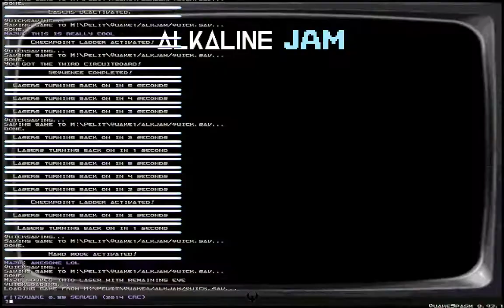Quake - Alkaline Jam - Logistics of Chaos by EmeraldTiger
A huge base map from alk jam. Very interesting, but can be easy to get lost. These are older versions of these maps still. Old playthroughs.

Sourceport: Quakespasm 0.93.1
Map: alkjam_emeraldtiger (Logistics of Chaos)
Author: EmeraldTiger
Difficulty: skill 2
Time: 27:20
Kills: 190/190
Secrets: 4/10

Insanely cool layout and stylished id1 like base map. My navigation skills were not top notch on this one so it is hard to say if its my fault it took this long to get through this. Encounters and stuff are super cool. Jumping part was really neat too despite me just failing with physics a bit. Enjoyable map and one of the best from Alkaline Jam.